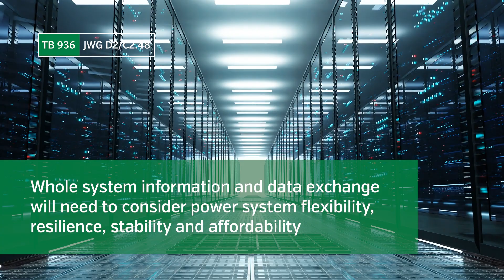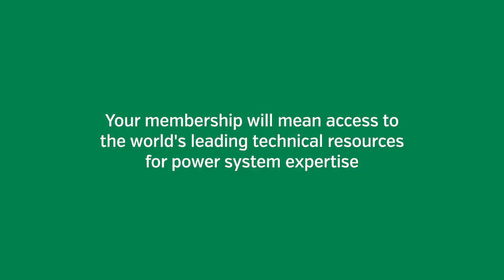TB936 Enhanced Information and Data Exchange to Enable Future TSO-DSO Coordination and...